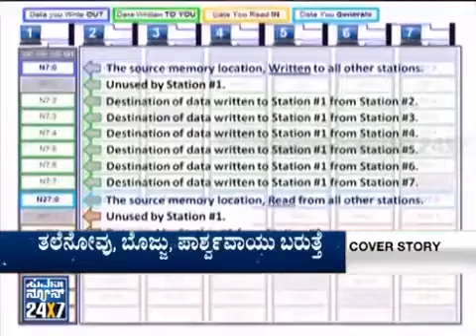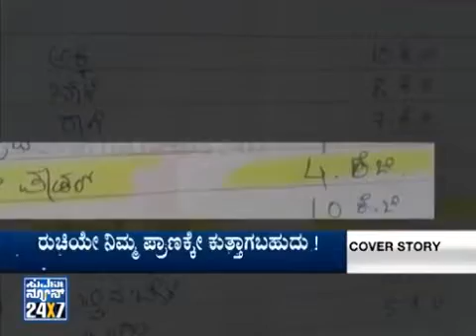9 October 2022